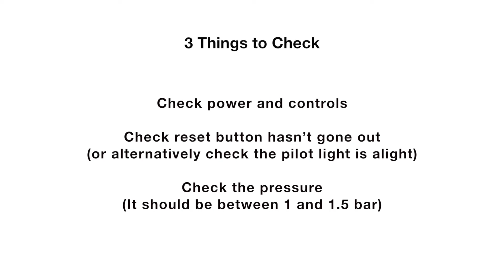Three Things To Check Before Call An Engineer To A New or Existing Boiler Fully Explained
Here our MD tries to save you some money by giving you three simple checks you can do yourself BEFORE you call out a central heating engineer.